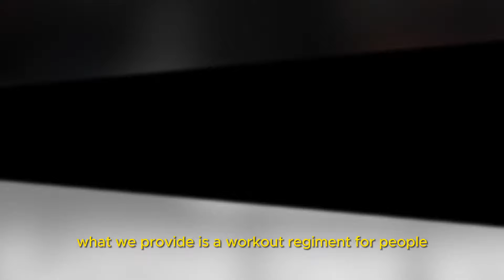NOTHING BUT FACTS (Tom MacDonald - "The Machine") REACTION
Just reacted to Tom MacDonald -  "The Machine" and he was as raw and authentic as you can get! Hats off to him!

If you want to start making reactions, click this link and sign up!